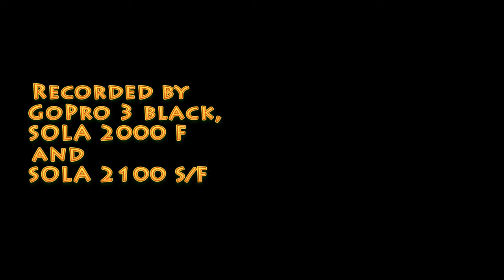Ep.102, reef Cathedral, Krapanj, Croatia, Fifteen Minutes Dive Shorts (DR)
Diving underwater  reef/ rock with Kreso from Mediteraneo diving center, Island of Krapanj.  Depth 25-45 meters.